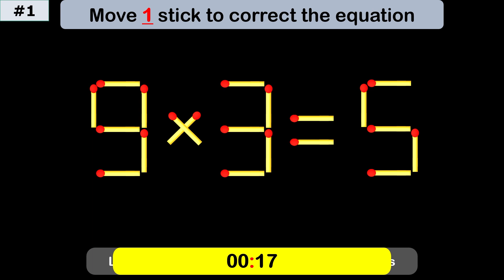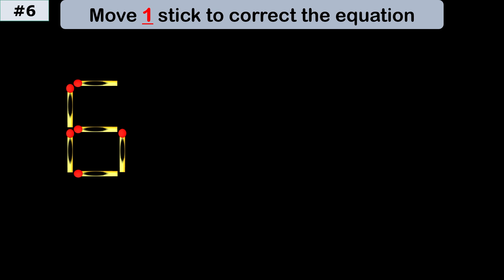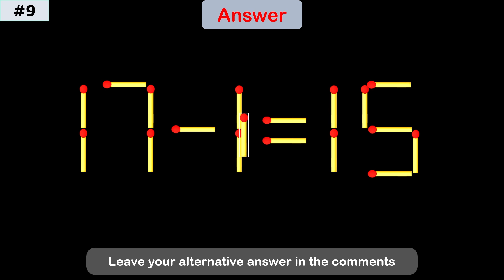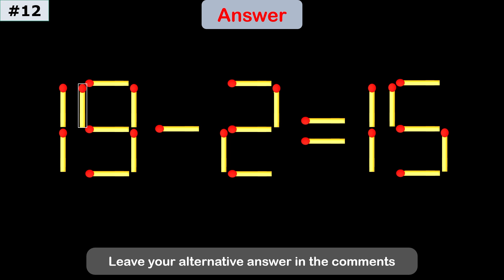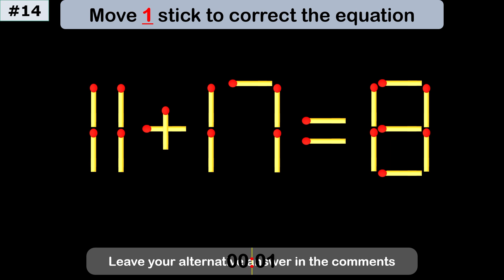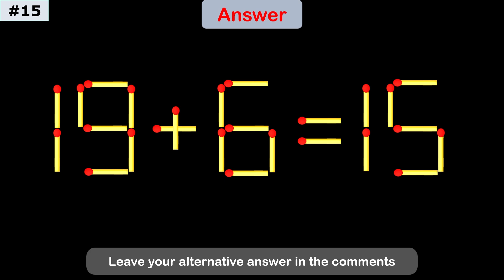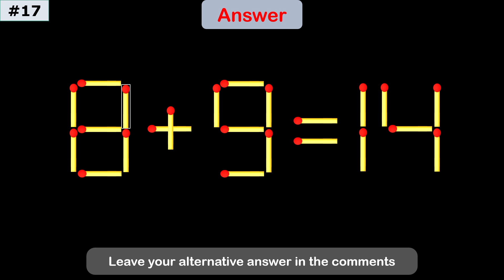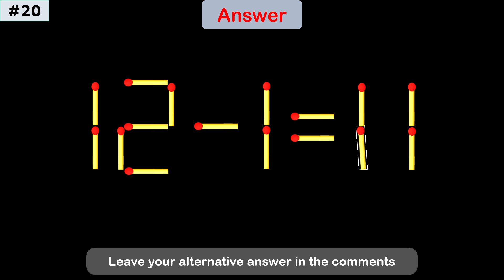Impossible Matchstick Puzzle - Fix The Equation by moving 1 stick - Improve IQ